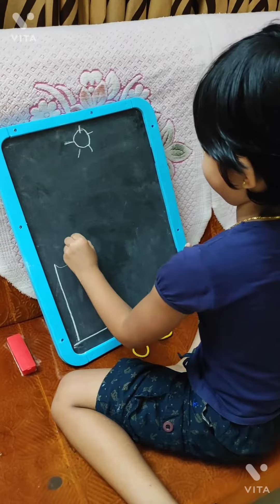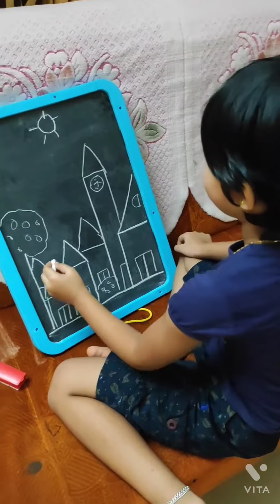Kunju's Timepass😍| SMarties